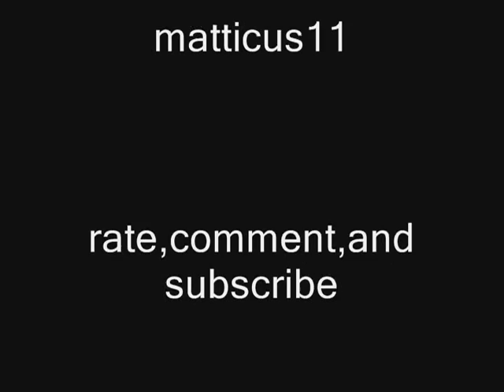(upheavel roof)call of duty (waw)brand new glitch